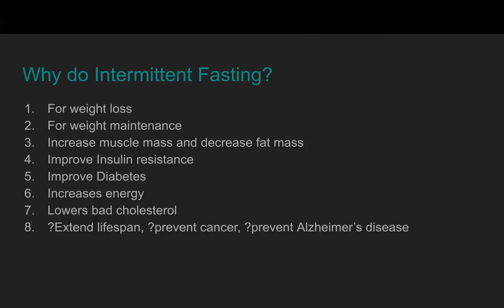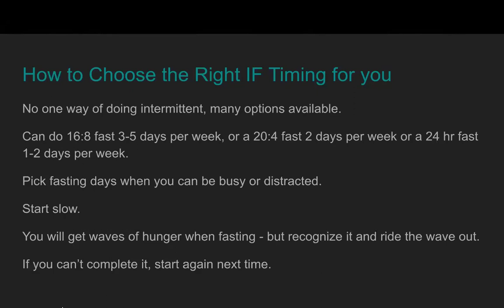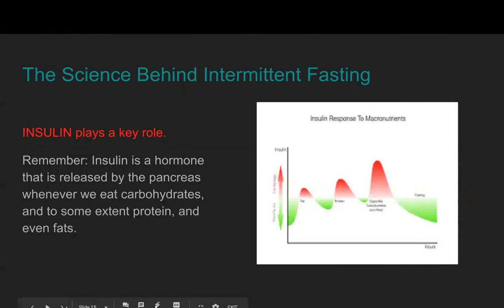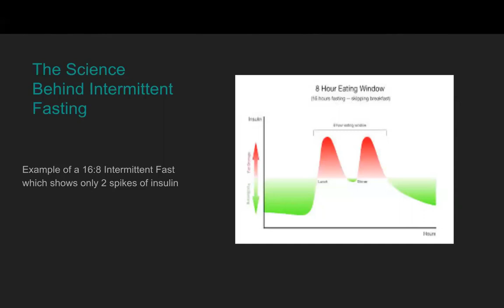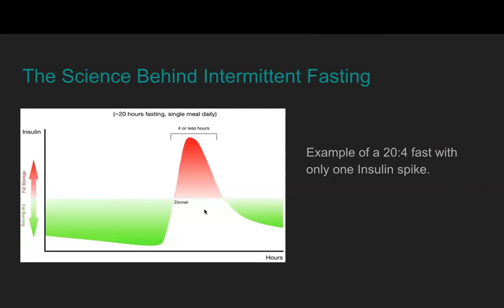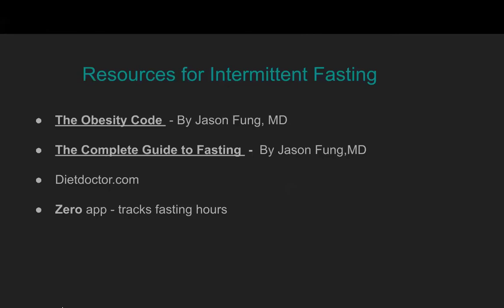What Are the Benefits of Intermittent Fasting?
What are the benefits of Intermittent Fasting?  In this video, Dr. Trupti Patel reviews the many benefits of intermittent fasting along with how to determine if it is right for you.